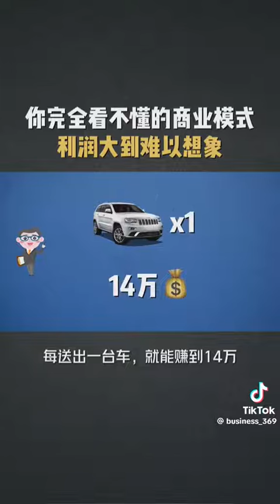7 April 2024